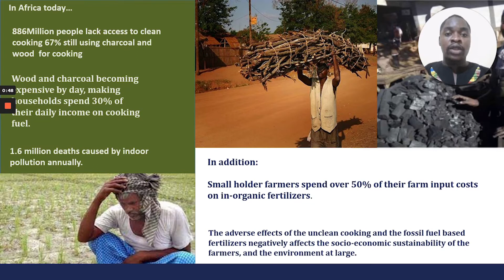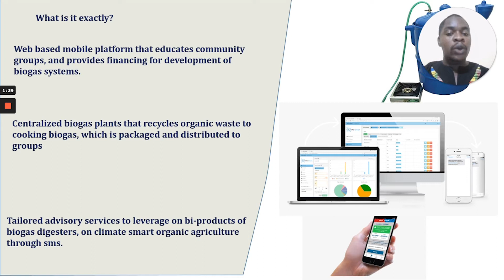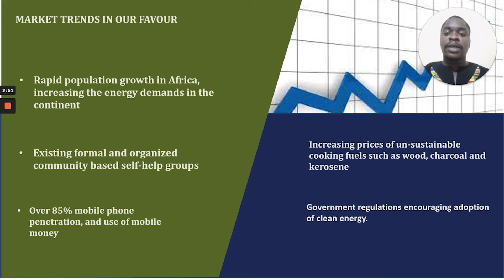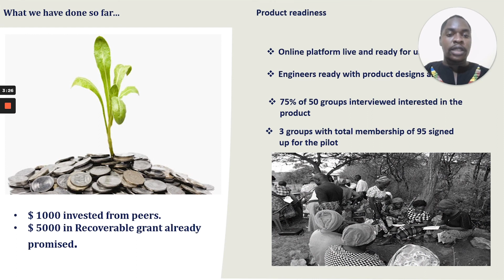Youth Climate Innovation Labs Demo Day 2021- Startup: Kawilab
Meet Kawilab, one of the selected startups participating in the  Youth Climate Innovation Labs Demo Day 2021.

💡🌿 The CTCN Climate Academy was designed to help idea-stage companies develop, implement, and scale their solutions for climate action. Eleven startups specialized in energy sustainability, electricity, food, agriculture, deforestation, environments, waste management, and more are ready to pitch at the Youth Climate Innovation Lab Demo Day. ▶️  Watch the video now! 🎬

This event has been organized by the UN Climate Technology Centre and Network (CTCN), which is co-hosted by the United Nations Environment Program (UNEP) and the United Nations Industrial Development Organization (UNIDO), in partnership with SAFEEM  and Seedstars. The project is funded by the European Union (EU).